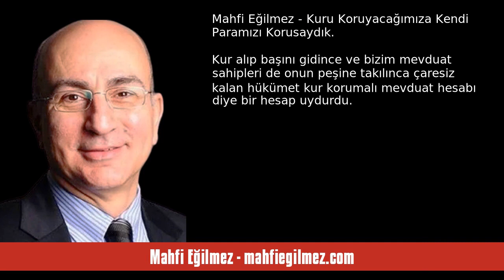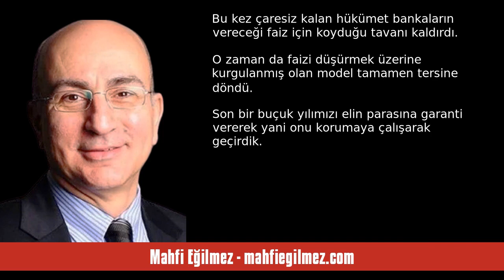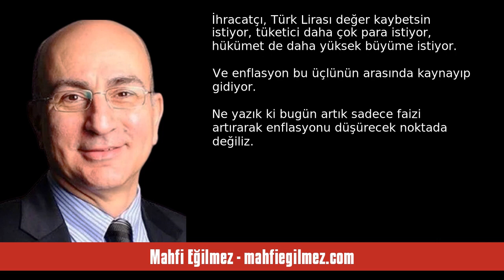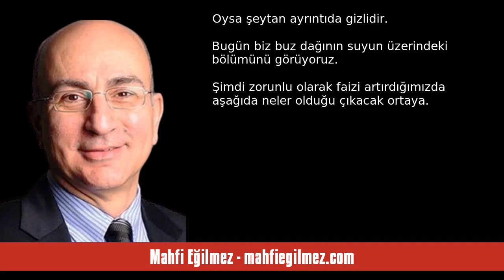MAHFİ EĞİLMEZ: KURU KORUYACAĞIMIZA KENDİ PARAMIZI KORUSAYDIK - SESLİ KÖŞE YAZISI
Mahfi Eğilmez - mahfiegilmez.com - Kuru Koruyacağımıza Kendi Paramızı Korusaydık - 15 Haziran 2023 tarihli yazısının seslendirmesi

"Kur alıp başını gidince ve bizim mevduat sahipleri de onun peşine takılınca çaresiz kalan hükümet kur korumalı mevduat hesabı diye bir hesap uydurdu. Bu hesaba geçenler Türk Lirasının döviz karşısında yaşadığı kayıptan etkilenmeyecek ve bankadan alacağı faizle de kazançlı çıkacaktı. Başlarda bu iş burada anlattığım gibi gelişti. Sonra zaman içinde hükümet çeşitli düzenlemelerle veya düzenleme dışı baskılarla kuru olduğu yerde tutmaya yöneldi. Bu durumda ilk bakışta bir şey değişmemiş gibi oluyor. "